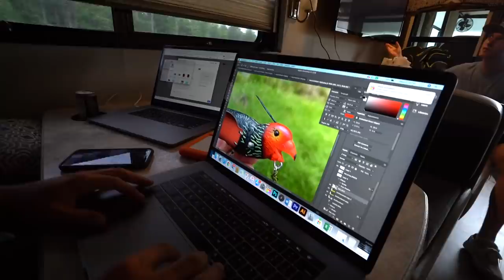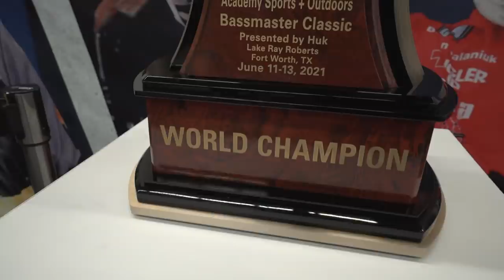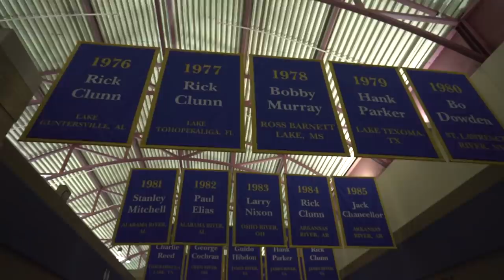The Secret Is Out... (Deleting Soon)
In today's video we have a vlog from our big Texas trip! I have been super sick these last 10 days. I'm still trying to recover. I promise we will have some awesome bass fishing content dropping soon! Also I'm so excited to announce the new Kickin Their Bass Tv rods are coming soon! I will keep y'all posted!